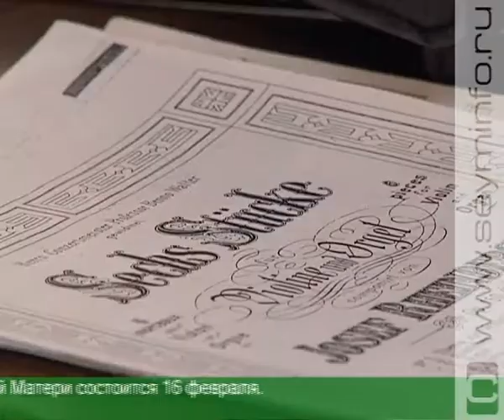Солисты Белгородской филармонии выступили в костеле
Меломаны вновь встретились в костеле. Для них выступали солисты Белгородской государственной филармонии Тимур Халиуллин и Олег Шейна.